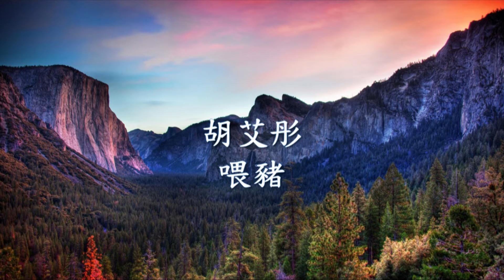胡艾彤 - 喂豬.mp4